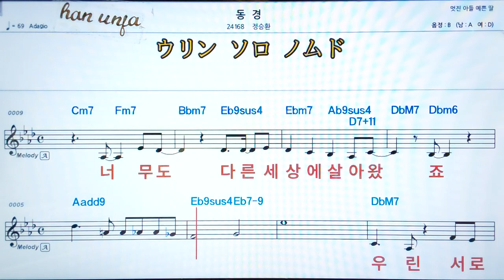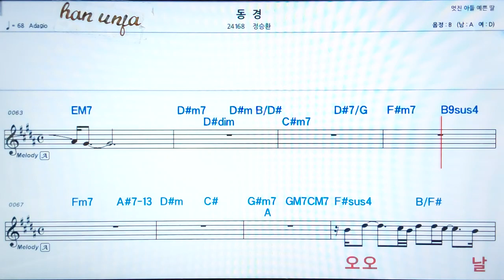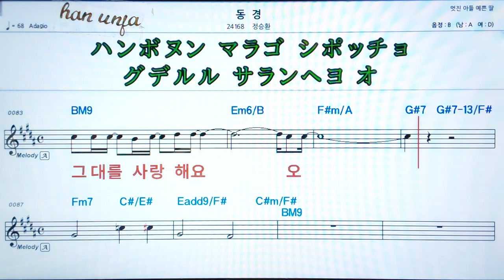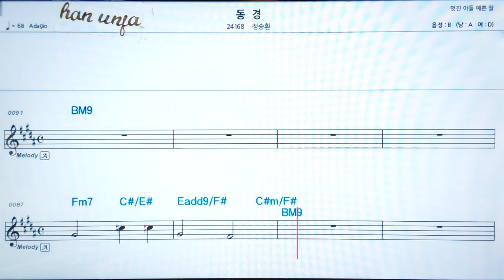💖 동경/정승환 👍MR,가라오케 악보 코드 가사 ,Karaoke반주